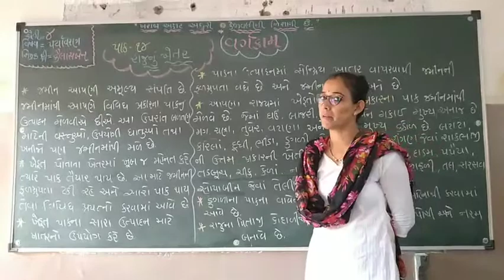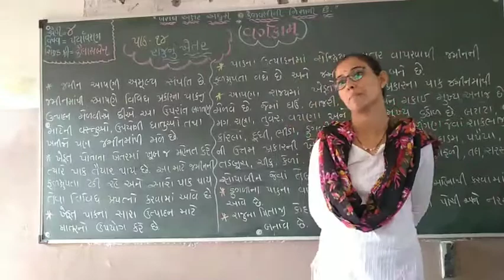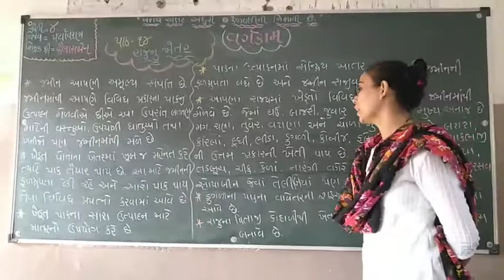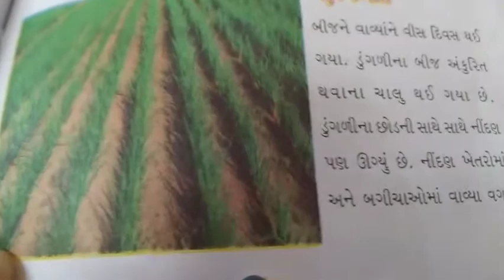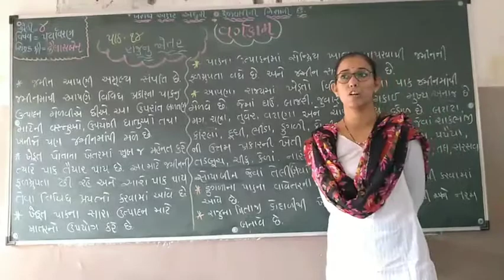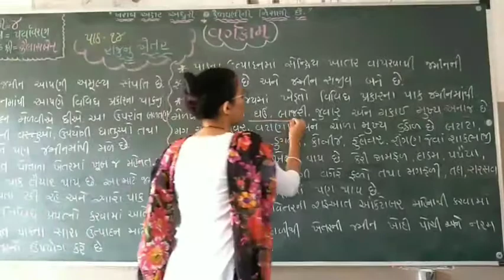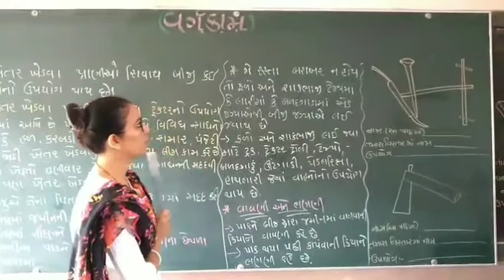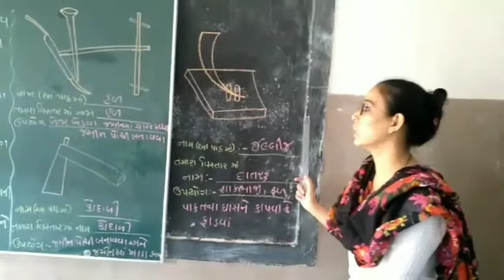શ્રેણી 4 પર્યાવરણ પ્રકરણ 14 | "રાજુનું ખેતર" |સુશ્રી કૈલાસબેન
રાજુનું ખેતર